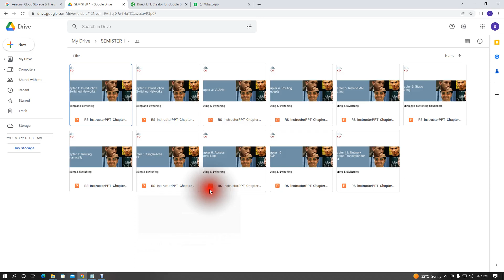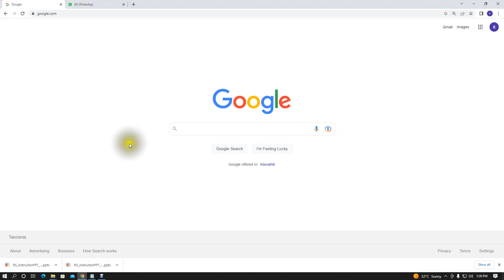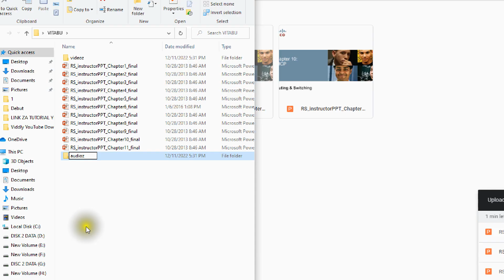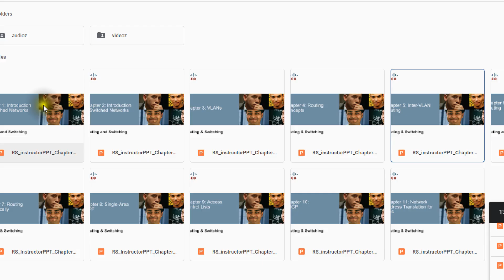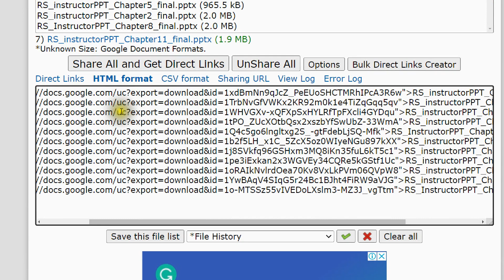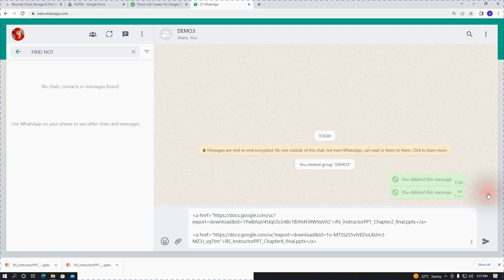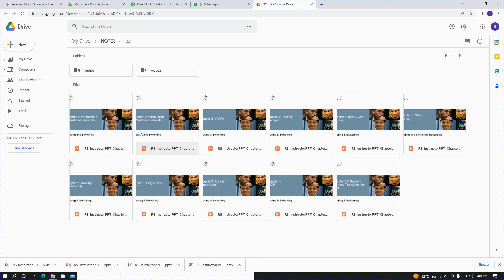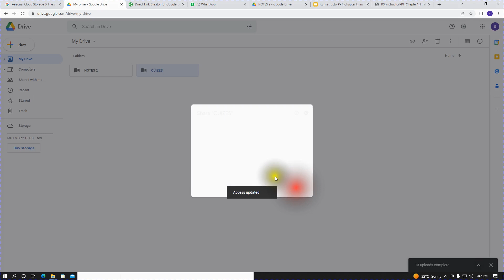KUTENGENEZA LINK AMBAYO MTU AKIIBONYEZA ANA-DOWNLOAD FILE LA VIDEO ,AUDIO,EXCEL ,WORLD AU PPTX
NAMNA YA KUTENGENEZA LINK AMBAYO MTU AKICLICK  ATAPAKUA FILE FULANI AMBALO UTAKUWA UMELIWEKA GOOGLE DRIVE

FILE LINAWEZA KUWA NI NOTES YAANI PPTX AU FILE LA VIDE, AUDIO, AU FOLDER LENYE CONTENTS NDANI